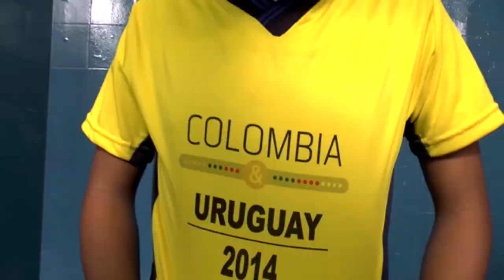El astro del fútbol Didier Drogba estará en Cartagena el próximo 18 de marzo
El astro marfileño prometió venir a nuestro país para seguir llevando mensajes de esperanza a los niños colombianos. En días pasados informó que cumplirá su promesa. El próximo 18 de marzo pisará suelo cartagenero para reunirse con jóvenes deportistas de varias regiones del país que han participado en intercambios desarrollados por la Cancillería alrededor del mundo, les dará una charla motivacional y los acompañará en varias actividades deportivas para que ellos entiendan que, como lo dijo Drogba durante su encuentro con los deportistas en Mónaco: “La mejor manera de cumplir los sueños es a través de la educación y el deporte (…) con esperanza y sueños ustedes empiezan a vivir. Tienen que creer y no rendirse nunca”.